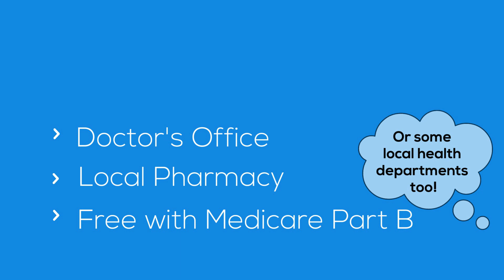Pneumonia spreads quickly - get your vaccine today!